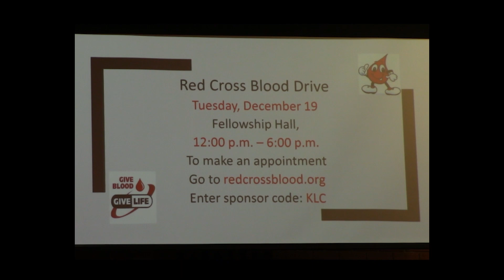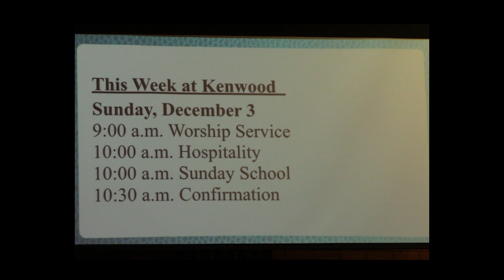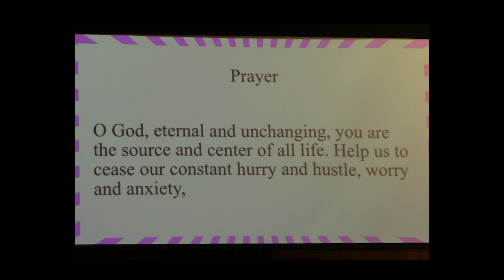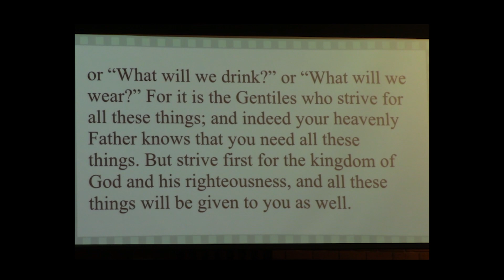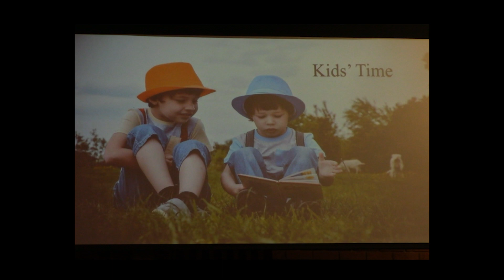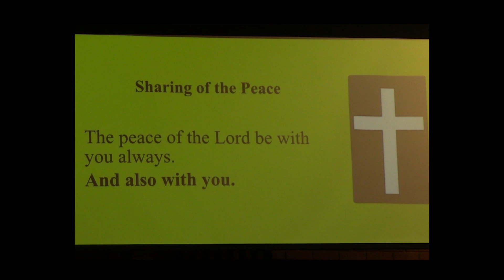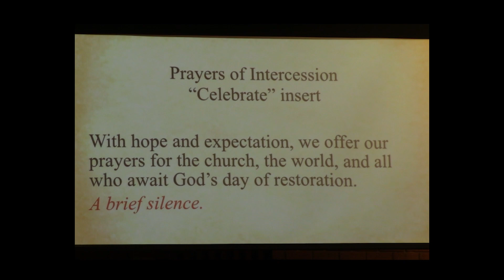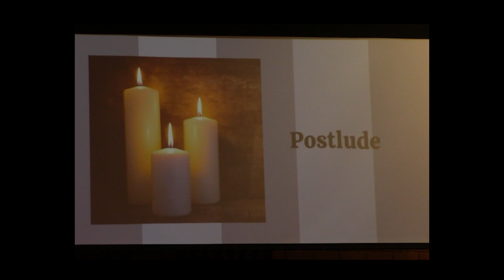Worship Service Sunday, December 3, 2023; First Sunday of Advent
Our worship service for Sunday, December 3, 2023.